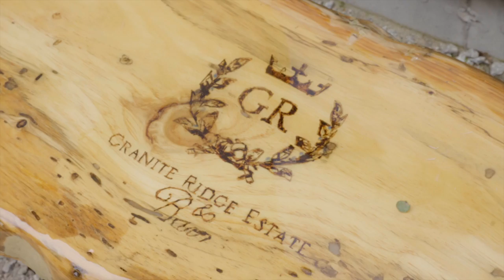Casey + Mark's Granite Ridge Estate & Barn Wedding | Videographers Near Norway Maine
It was an honor and pleasure to capture the gorgeous wedding of Casey & Mark at the stunning Granite Ridge Estate & Barn in Norway, Maine this summer.  The sky was perfectly blue, the weather was perfect, not too hot, not too cold.  The breathtaking views of the mountains from the venue made the perfect backdrop for this amazing celebration.